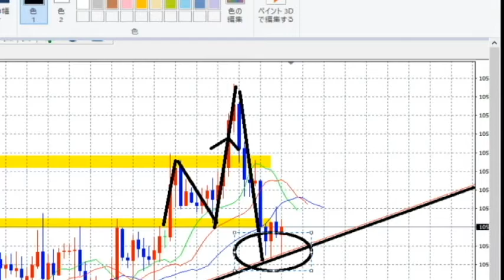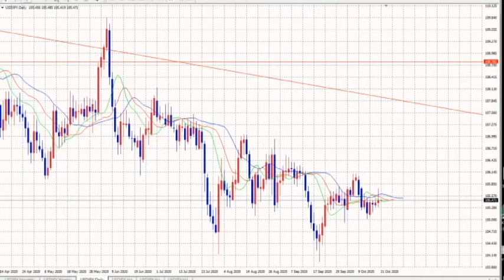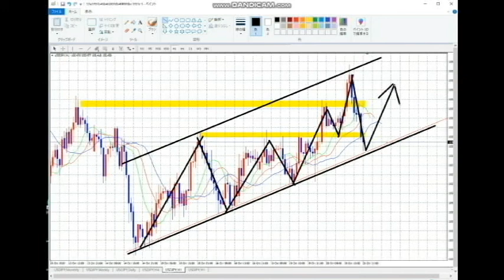【ＦＸ】深夜のトレンドライン